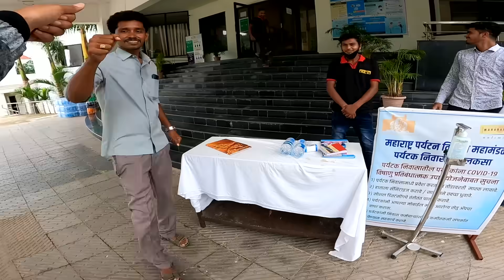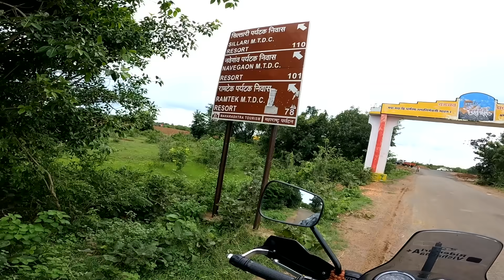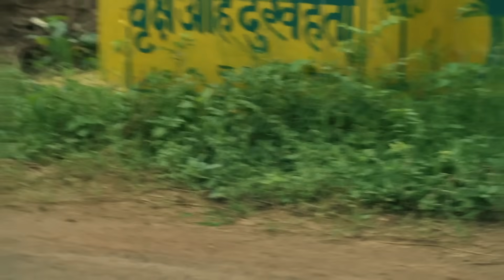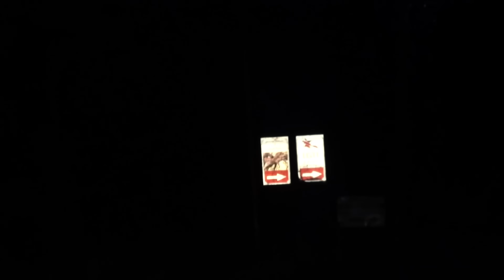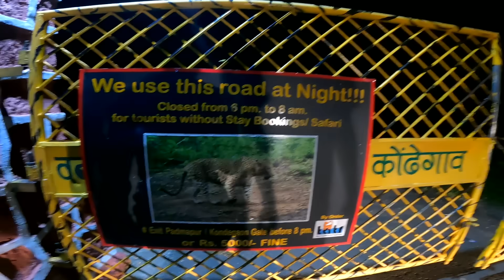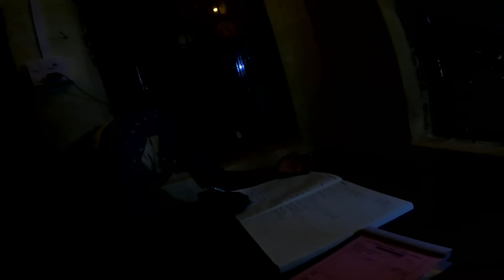Raste pe sanitary pad change karna pada! Day 9